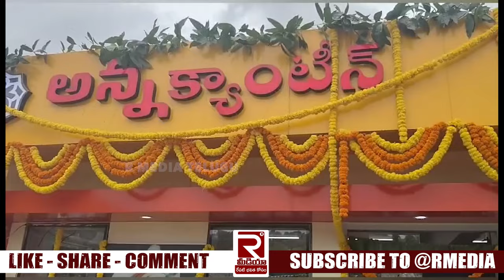Anna Canteen | MLA MS. Raju | ప్రజలతో కలిసి Anna Canteen లో భోజనం చేసిన Madakasira Mla Ms Raju